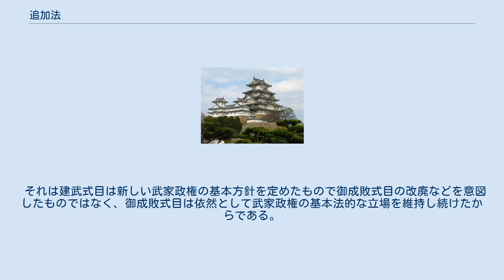追加法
追加法（ついかほう）とは、元からあった法令を補うために追加された法令を指す。
 日本法制史では御成敗式目を基本（「本式目」）として追加された鎌倉幕府・室町幕府の単行法令およびそれに準ずるものを指す。
 御成敗式目を制定した鎌倉幕府第３代執権･北条泰時は書状（「泰時消息文」）の中で、式目の中で規定が漏れているものについては追って差し加えることを述べており、制定当初から不備や追加すべき項目が発生した場合には追加法を定めることを前提としていた。
 当初は式目の改廃・修正・追加を意図した単行法令を指して「式目追加」もしくは単に「追加」と呼ばれていたが、後には一括して示された複数の条文からなる法令、更には幕府から担当奉行や六波羅探題などに示された個別の指示や具体的案件に対する判断例、更には個々の奉行の家で必要な法令・指示・判例などを納めたとみられる「追加集」と呼ばれる資料までが追加法として扱われるようになっていった。
 そのため、御成敗式目の本文と違って、日本全国の御家人に周知されないもの、鎌倉や六波羅などの訴訟担当の奉行のみが知り得るもの､なども多数含まれており、効力が場所・時間ともに限定されて同一趣旨の追加法が繰り返し出される場合もあった。
 特に個々の案件に関する指示・判断は、後日において先例として奉行人の判断材料とされた可能性は高いものの、法としての拘束力はなかったとも考えられ、そうしたものまで「法」と称することに対しては異論も存在する。
 それでも、実際の訴訟の場において追加法は一定の影響を与えたため、訴訟の当事者の間では追加法に関する情報収集が行われ、寺社や諸家由来の古文書に残されている場合もある。
 室町幕府においても、御成敗式目は依然として有効とされ、同式目に追加する形で立法が行われた。
 特に社会の変化によって徳政令や撰銭令に代表される雑務関係の法が追加されるようになり、建武以来追加なども編纂された。
 なお、ここで留意すべきことは室町幕府の追加は鎌倉幕府の御成敗式目の追加であって、室町幕府が定めた建武式目の追加ではないということである。
 それは建武式目は新しい武家政権の基本方針を定めたもので御成敗式目の改廃などを意図したものではなく、御成敗式目は依然として武家政権の基本法的な立場を維持し続けたからである。